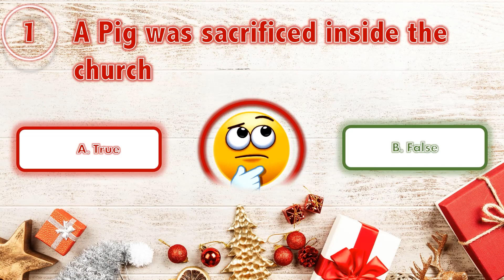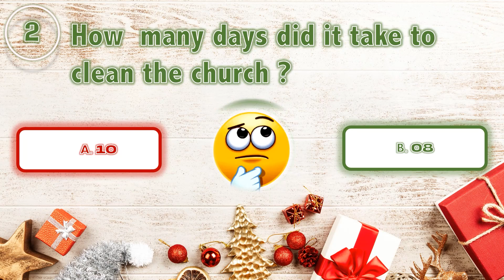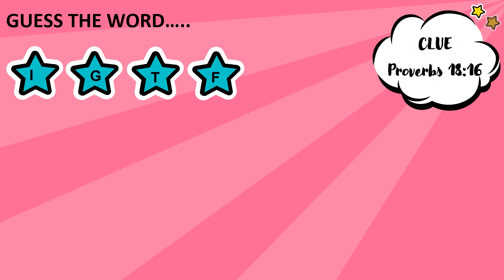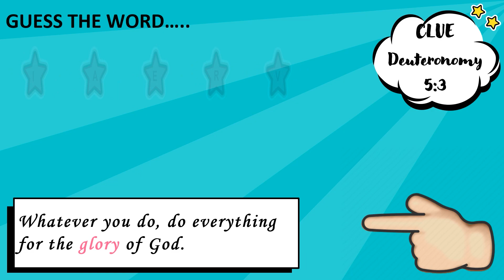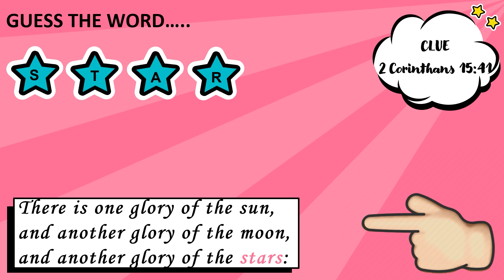Hope AG Church || Sunday School || 17 DECEMBER 2023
1. Bank Transfer

Union Bank
Hope Assemblies of God Church
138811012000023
IFSC Code:: UBIN0813885
Branch : Sholinganallur
Current Account

2. For UPI Payment
hopeag25@okhdfcbank

3. Google Pay